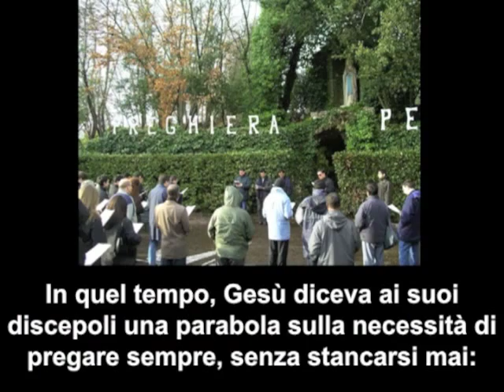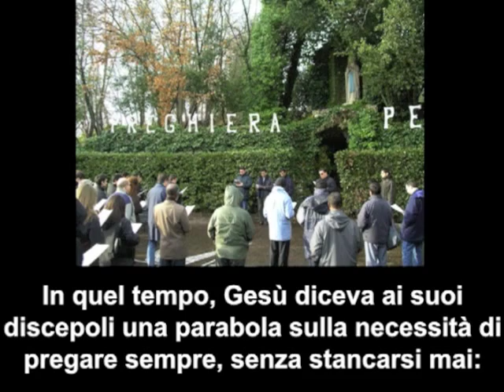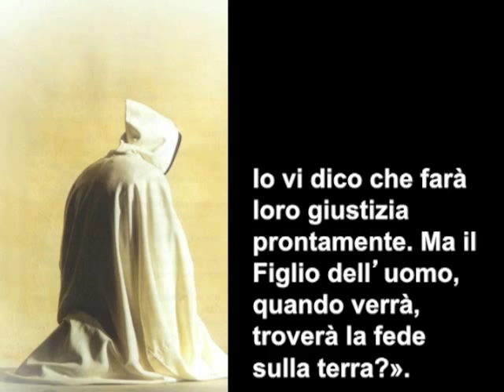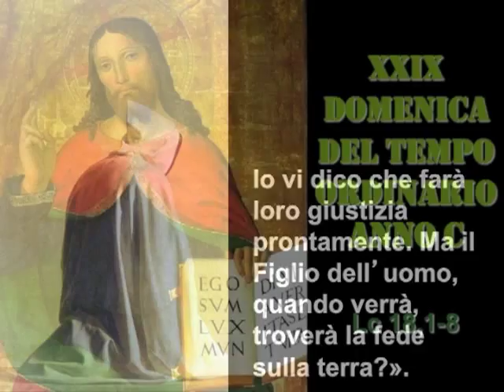Commento di don fabio Rosini al vangelo della 29° Domenica del TO C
Vangelo  Lc 18, 1-8
Dio farà giustizia ai suoi eletti che gridano verso di lui.

In quel tempo, Gesù diceva ai suoi discepoli una parabola sulla necessità di pregare sempre, senza stancarsi mai:
«In una città viveva un giudice, che non temeva Dio né aveva riguardo per alcuno. In quella città c'era anche una vedova, che andava da lui e gli diceva: "Fammi giustizia contro il mio avversario".
Per un po' di tempo egli non volle; ma poi disse tra sé: "Anche se non temo Dio e non ho riguardo per alcuno, dato che questa vedova mi dà tanto fastidio, le farò giustizia perché non venga continuamente a importunarmi"».
E il Signore soggiunse: «Ascoltate ciò che dice il giudice disonesto. E Dio non farà forse giustizia ai suoi eletti, che gridano giorno e notte verso di lui? Li farà forse aspettare a lungo? Io vi dico che farà loro giustizia prontamente. Ma il Figlio dell'uomo, quando verrà, troverà la fede sulla terra?».